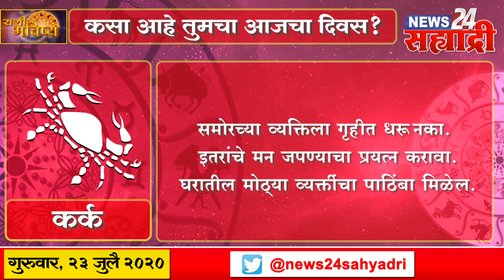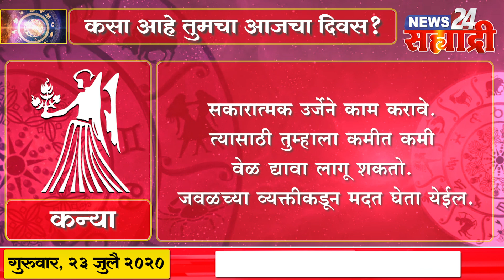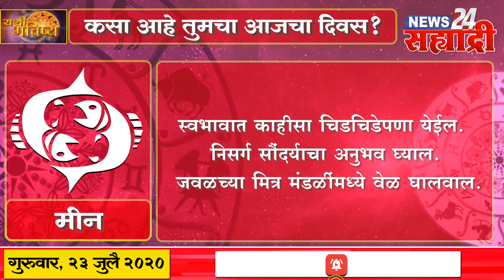सह्याद्री राशी भविष्य । कसा असेल तुमचा आजचा दिवस?